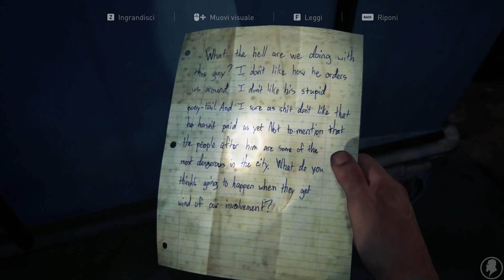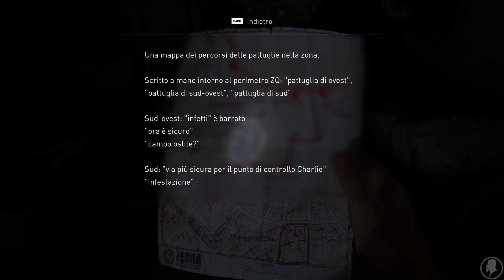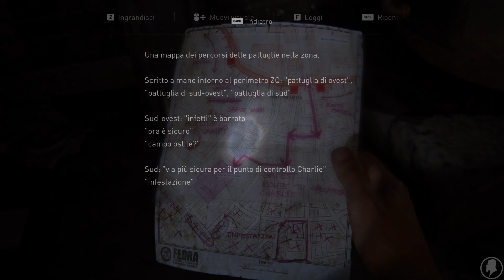Facciamo La Conoscenza Di Ellie - The Last Of Us Part I - Gameplay ITA - 02